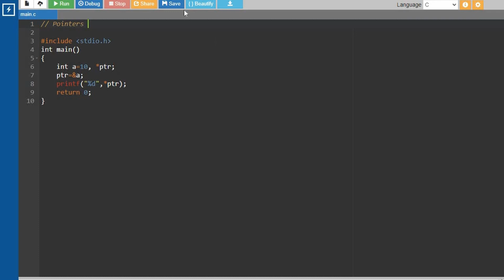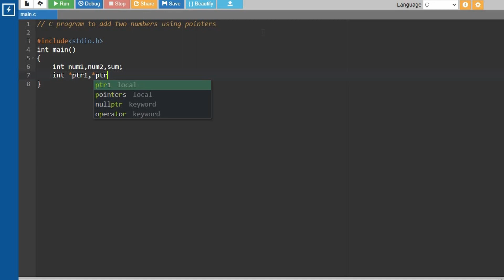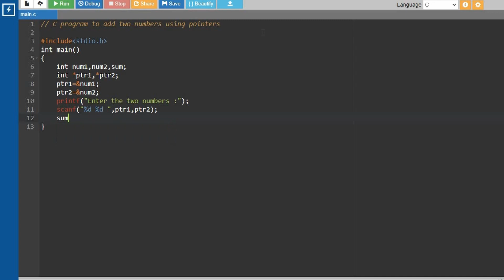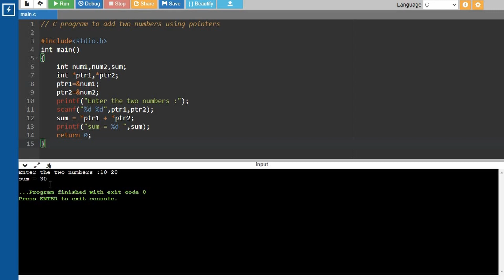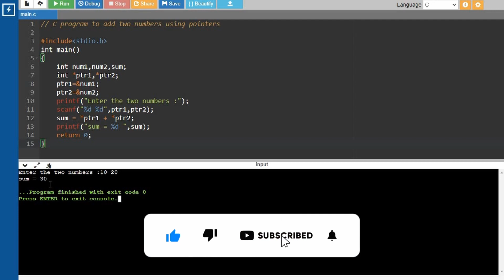C Program to add two numbers using pointers || Tamil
Welcome to " Let Everyone Code Together " YouTube channel ! In this video, we will explore a C program that "add two numbers using pointers ", explained in Tamil. We will break down the simple yet powerful logic behind this program, making it easy for you to understand ❣️.